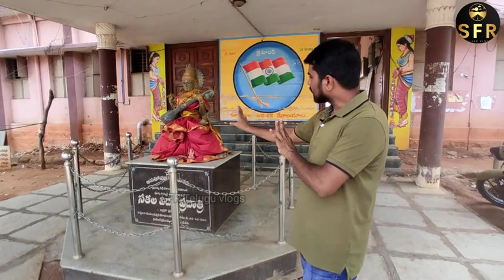Krishna Gaadi Veera Prema Gaadha Movie Locations | Anantapur Uravakonda | Nani Shooting Seens |Part2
Krishna Gaadi Veera Prema Gaadha Movie Locations | Anantapur Uravakonda | Nani Shooting Seens | Part 2

Anantaputr Uravakonda
Nani Movie Locations
# Krishna gaadi veera prema Gaadha

Hi Viewers,
Video regarding Nani Movie Krishna gaadi veera prema gaadha Movie location Seens.
movie was naked in the year 2016 Some of seens are shooted in Anantapur Uravakonda near by location. We have made the some location seens in this video to our viewers to watch and enjoy.

SFR Telugu Vlogs